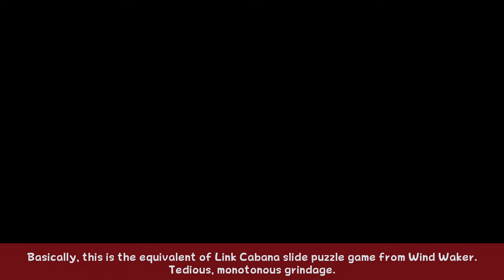Zelda: Twilight Princess HD - Part 46 - Unforgettable Loacheon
Fish and dig, fish and dig.
Wolf Skawo Art: AM4